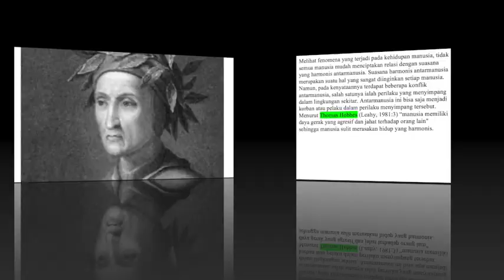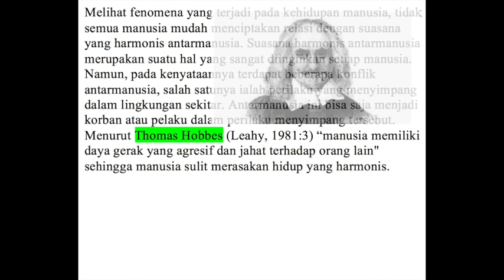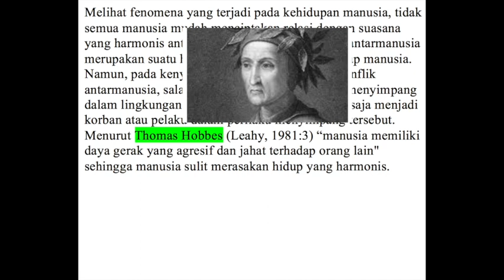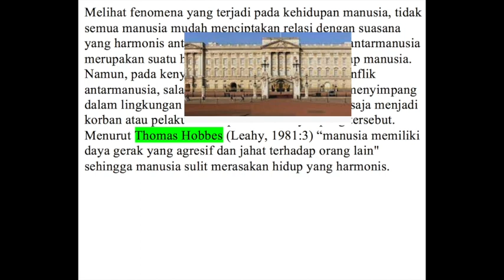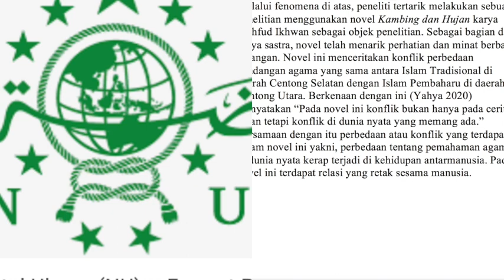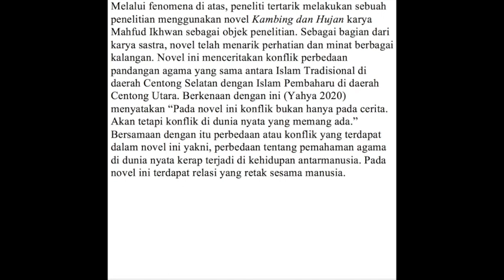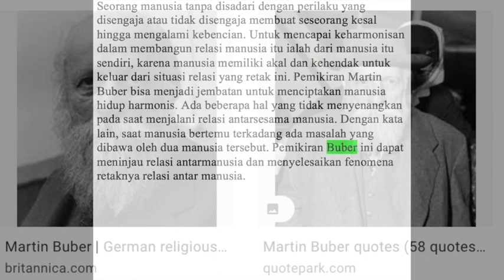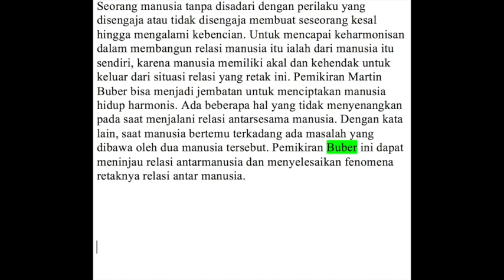Hukum Mengutip Pendapat dari Beda "Agama"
Bukan tentang agama, tetapi tentang kutipan dalam karya tulis jika sumber yang dikutip jurstru bertolak belakang dengan pikiran pengutipnya sendiri seakan membicarakan agama a dengan teori agama b atau membicarakan agama a dan b dengan teori filosof yang justru antiagama.